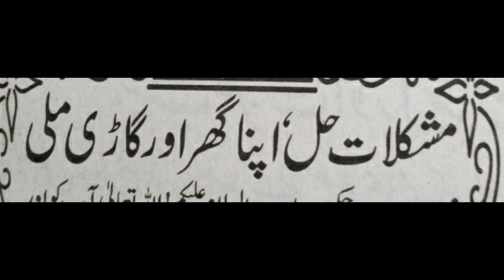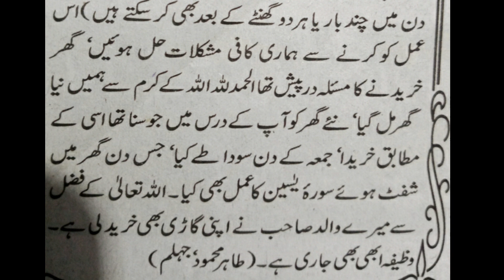Wazifa To Remove Difficulties And Getting Home And Convance | Ubqari Wazaif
In this video wazifa to remove difficulties and to get homeand convance is explained.